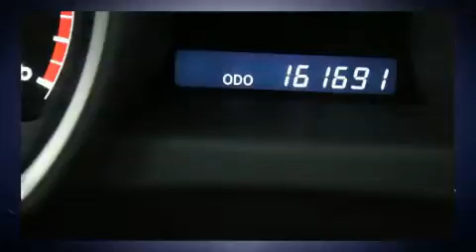2012 Toyota Highlander Limited in Annapolis, MD 21401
1107 West St.

Get excited about the 2012 Toyota Highlander. It features an automatic transmission, all-wheel drive, and a 3.5 liter 6 cylinder engine. All of the premium features expected of a Toyota are offered, including: a rear window wiper, a tachometer, telescoping steering wheel, remote keyless entry, cruise control, an overhead console, and much more. Third row seats provide an even greater maximum passenger capacity. Toyota ensures the safety and security of its passengers with equipment such as: head curtain airbags, front side impact airbags, traction control, brake assist, anti-whiplash front head restraints, a panic alarm, and 4 wheel disc brakes with ABS. For added security, dynamic Stability Control supplements the drivetrain. It also arrives with a Carfax history report, indicating just one previous owner. We pride ourselves in consistently exceeding our customer's expectations. Please don't hesitate to give us a call.